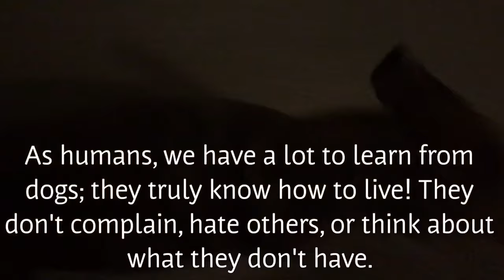Ode to Dogs and Intro to GoPro Dog Samson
An ode to dogs and introduction to Samson. The beginning is a google made video so my voice is really weird there lol. Anyways, he's a Rhodesian ridgeback/pitbull mixed breed and is 3 years old. He was adopted from a rescue at 6 months old. He's a baby at home and a badass in nature. Got Instagram? Follow @GoProGoSamson

His pout face and head tilt are unmatched. The best is when he runs around the tiny area in the living room like a crazy person and making those noises is so funny, I was spinning in circles trying to capture it.

There is one action video posted before this (Dog Perspective GoPro- Samson Running Fast Through Woods) Once you see more action videos to come, we would love to hear any ideas for future content!

It's not about looks, but he is beautiful. One of the most beautiful things about dogs and animals in general is that they don't even know how amazing or beautiful they are. They are also simply incapable of hateful emotions, and are modest creatures by nature. As humans, we have a lot to learn from dogs. Dogs truly know how to live! They don't complain, hate others, or think about what they don't have. They live in the moment and try to make the best of it and have fun in that moment. Humans can look to their dogs during times of uncertainty, anxiety, sadness, anger, or any  other negative emotion. Their innocent dependence on you and endless love for you will ground you once again. There are so many dogs in needs of homes. If you have the ability and slightest desire, you should adopt one, you won't regret it.